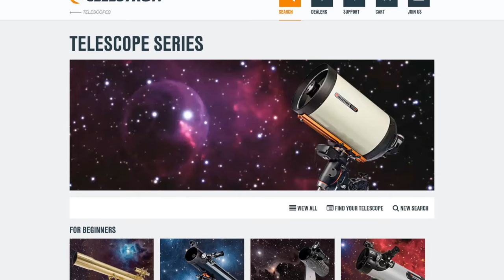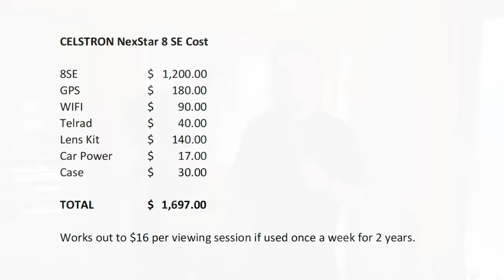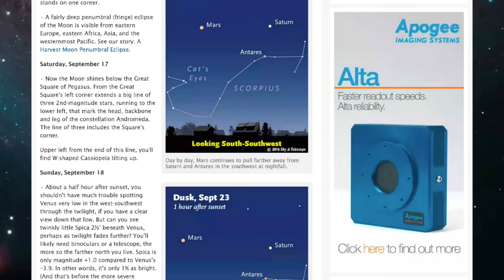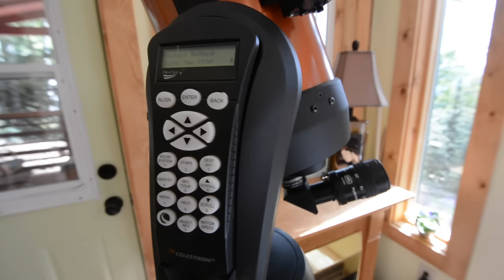Celestron NexStar 8SE Review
2-Year review of Celestron 8 SE telescope.